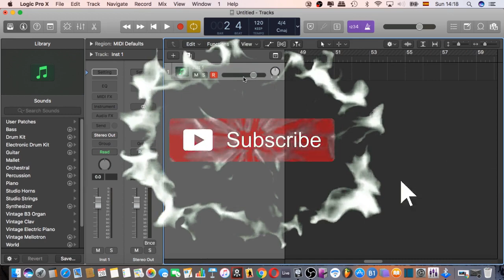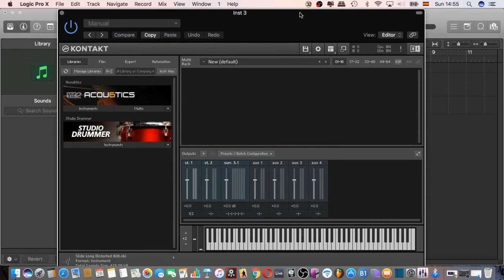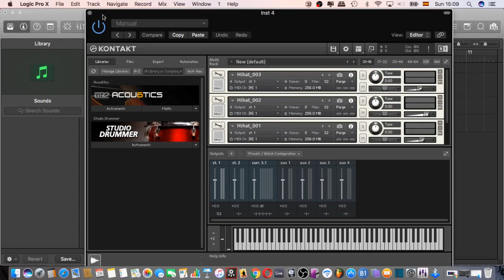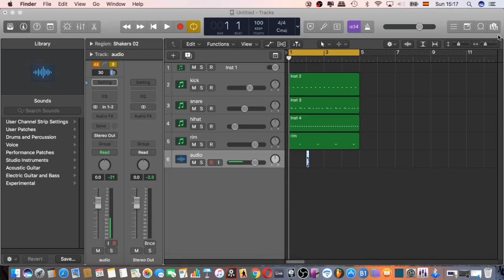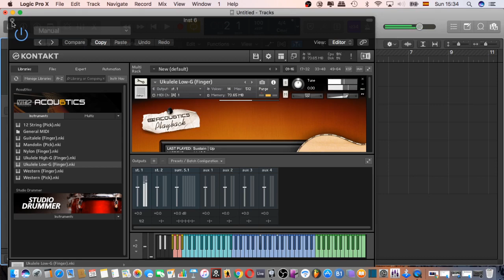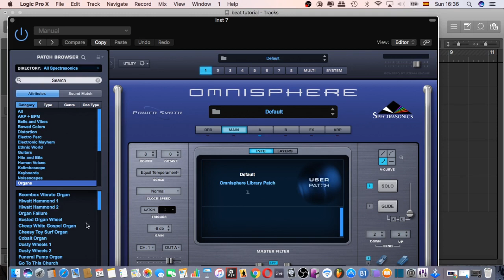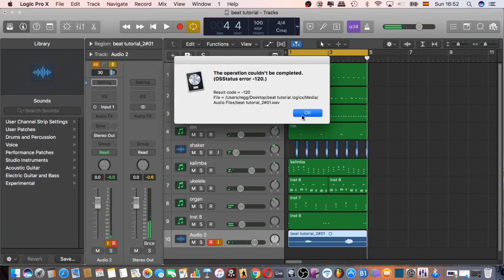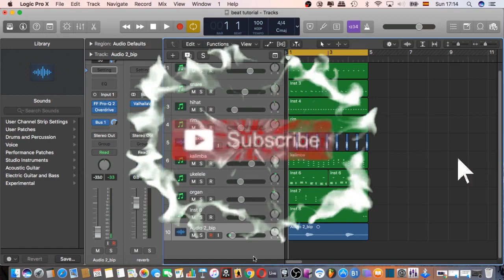men koman pou komanse fe beat sou LOGIC PRO X 2020 (beat reggaeton)... part 1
menkoman pou komanse fe beat reggaeton sou LOGICPROX 2020 (fullbasse tuto)